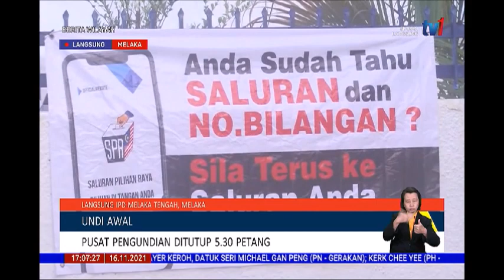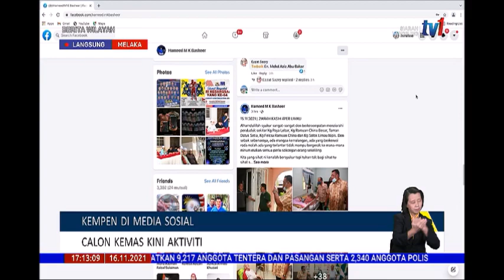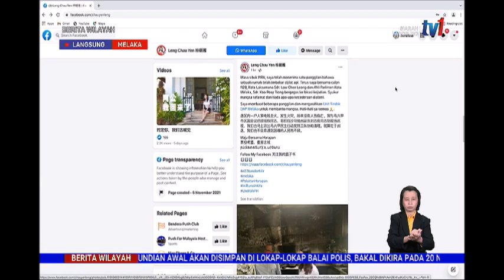16 NOV 2021 BERITA WILAYAH – LANGSUNG DARI MELAKA